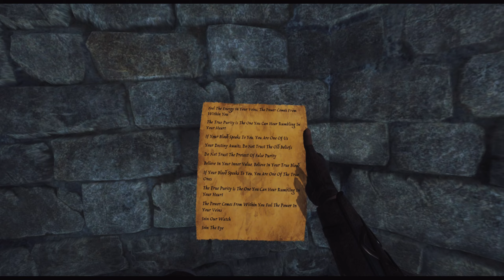The Fight Is getting Close (Blade & Sorcery Full Release)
I also downloaded a few mods to make fighting and stealth feel better but they don't make me OP

Time Stamps
0:00-Shopping
2:22-1st Outpost Eraden Kingdom
11:57-2nd Outpost Eraden Kingdom
20:16-Shopping again
22:27- Fighting to The Golem
29:12- The Fight
38:08- The Mind Crystal
40:40- Shopping...Yet again
41:46- 3rd Outpost Outlaws
48:03- Prepping for Dalgarian
48:26- Dalgarian
54:58- 2nd Boss Fight
1:00:55- Gravity Crystal
1:03:32- The End